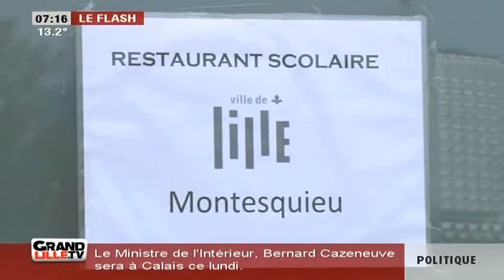Edition du Matin (1/2) du 31/10/2014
Sites webs/blogs, copiez cette vidéo avec le bouton "Intégrer" !